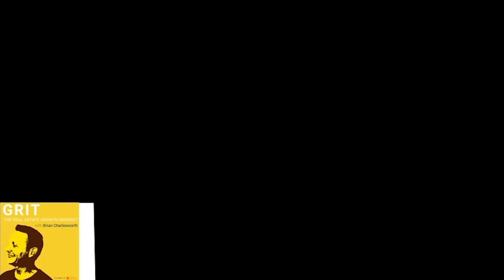Episode 29 - GRIT - The Real Estate Growth Mindset Alvaro Erize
Show Notes

Alvaro Erize is an entrepreneur and Operator with a passion for developing companies that add value to the world. He believes success comes from forming amazing teams, leading from the front line, and deploying operational excellence.

Brian and Alvaro discuss Alvaro’s background before CINC, industry changes during COVID-19, CINC’s quick growth and vision for the future, and some personal questions that you’ll enjoy!

- 1:55 - Alvaro dives into his professional background and how the investment industry wasn’t his first choice.
- 6:43 - CINC, how this powerhouse came to be, and its story behind its success.
- 10:01 - What the experience was like for Alvaro & CINC to go through the Fidelity Acquisition process.
- 16:27 - These are the main benefits that set CINC’s CRM apart from everyone else.
- 22:37 - Alvaro answers a must-know question: How CINC grew so fast in a competitive industry?
- 26:04 - With COVID-19 changing world, Alvaro discusses his thoughts on how the industry will change in going forward.
- 35:56 - Here is the vision for CINC in the next 5 years.